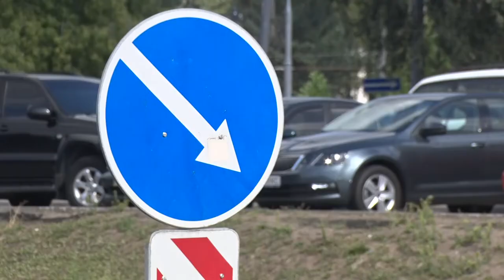В Дніпрі завершують монтаж тролейбусної лінії маршруту №14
На лівому березі підрядна організація завершує монтаж тролейбусної лінії на житловий масив Сонячний. Що ще треба доробити та коли роботи будуть завершені і рогаті машини, розвозячи пасажирів, будуть живитися від справжньої електромережі, знають журналісти «Відкритого».